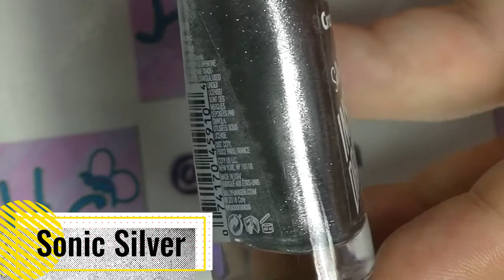Swatch With Me - Rimmel and Sally Hansen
Another batch of newer polishes to my collection.